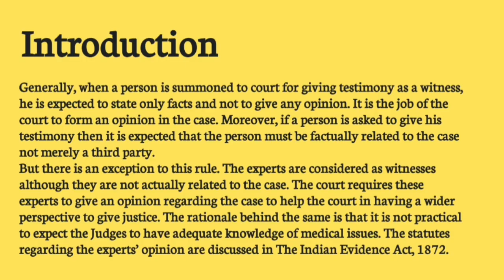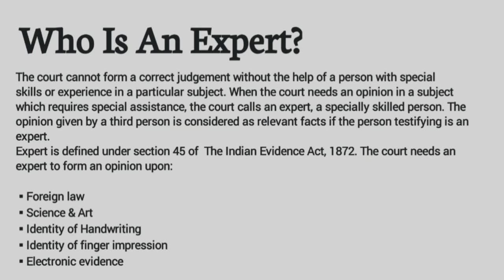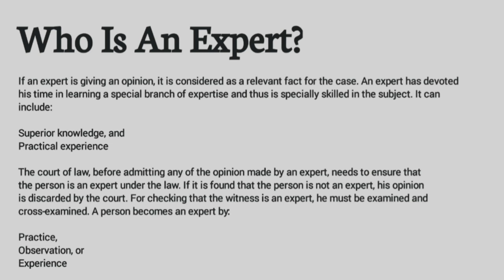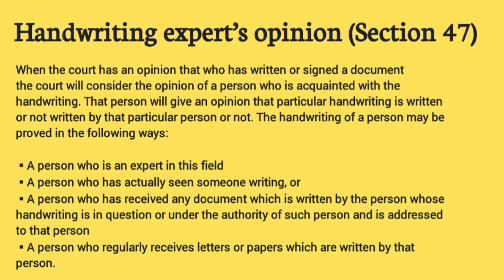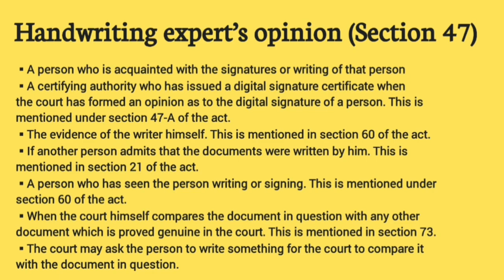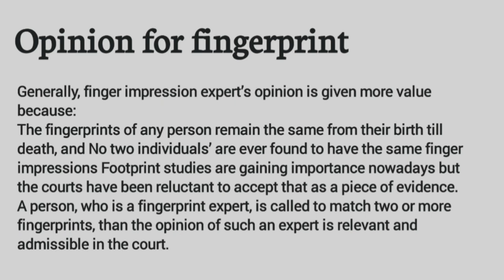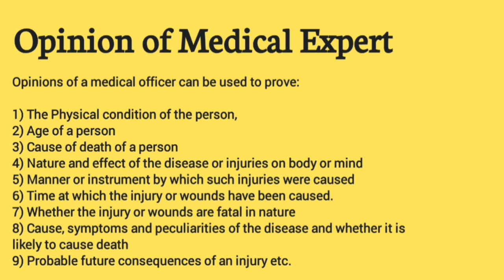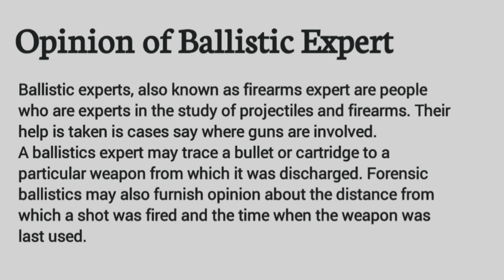Expert Witness | IEA | Handwriting Expert | Fingerprint | Ballistic | Medical | Foreign Law